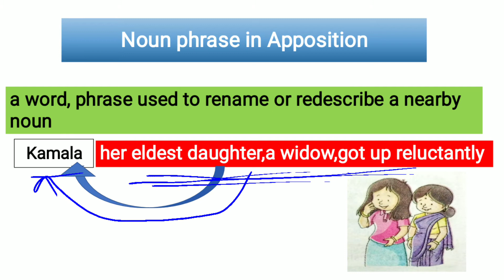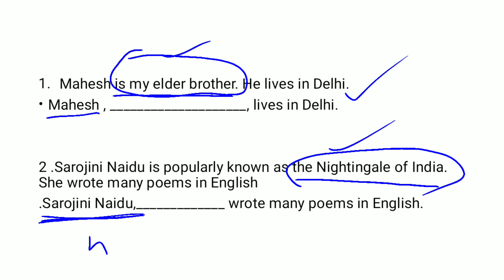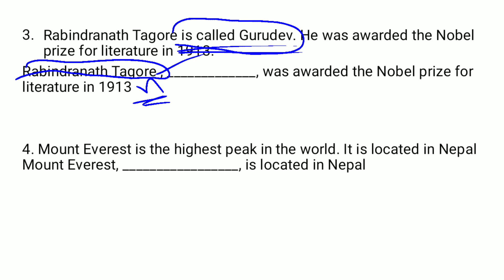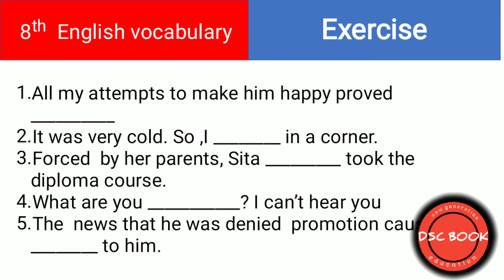8TH CLASS ENGLISH GRAMMAR NOUN PHRASE IN APPOSITION EXERCISE DSC, TET, CTET, STUDENTS DSC BOOK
8TH CLASS ENGLISH GRAMMAR NOUN PHRASE IN APPOSITION EXERCISE DSC, TET, CTET, STUDENTS DSC BOOK